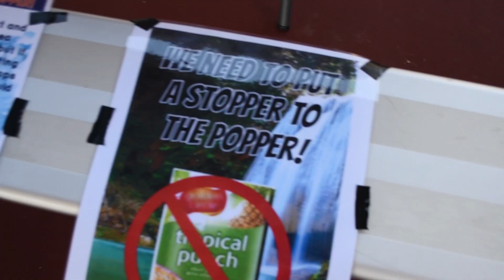St Joseph's School Science Week 2018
2018 Science Week activities at St Joseph's School in Parramatta Park, Cairns.